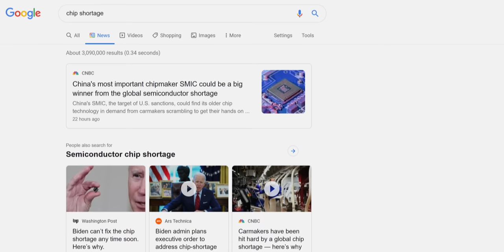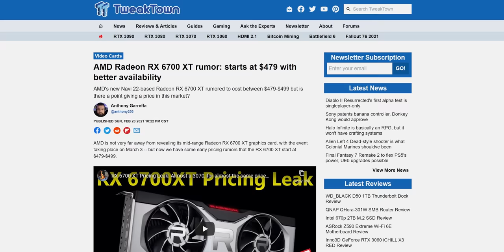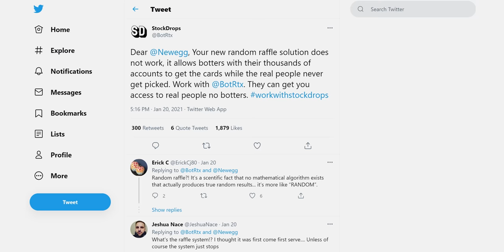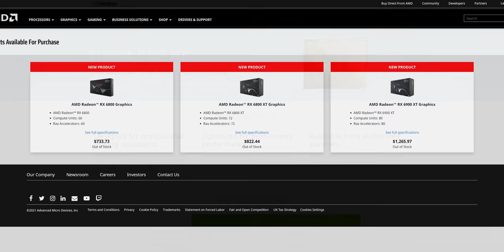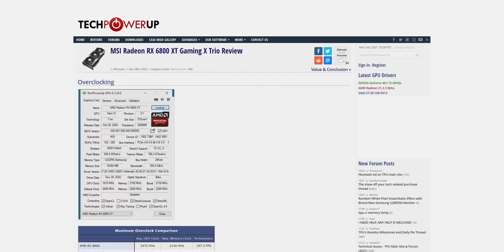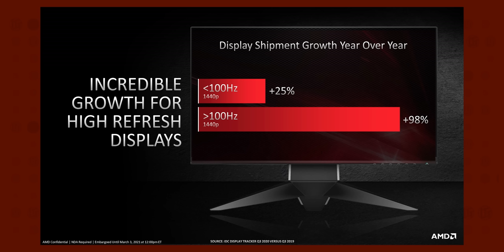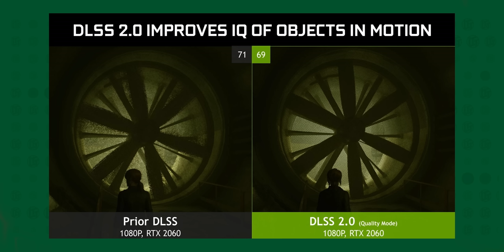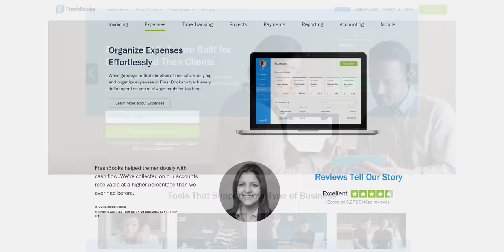AMD 6700XT Announcement!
Try FreshBooks free, for 30 days, no credit card required

In the middle of a crypto boom and silicon shortage, AMD has announced a new graphics card. Is that really such a good idea right now?